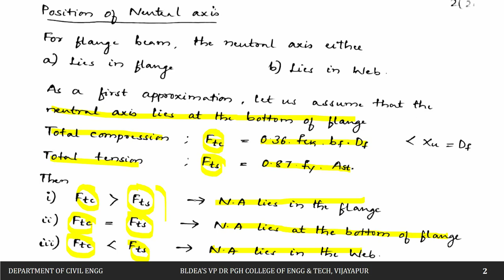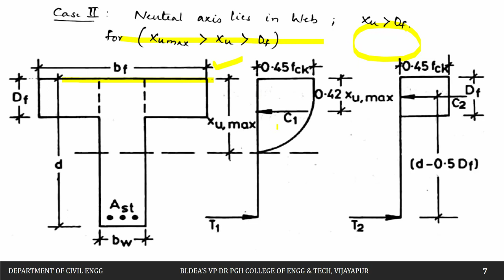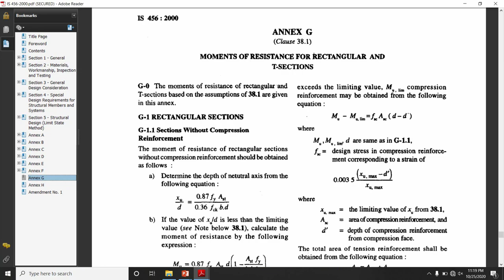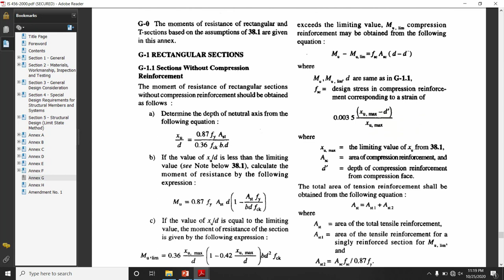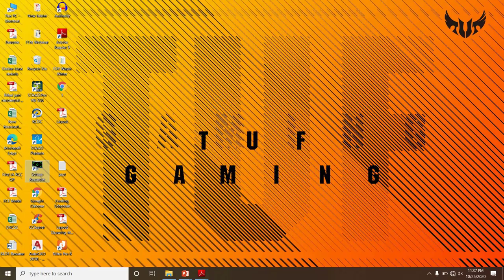Flanged beam Numerical Problems II Lecture-17 II Module-2 II DRCSEE